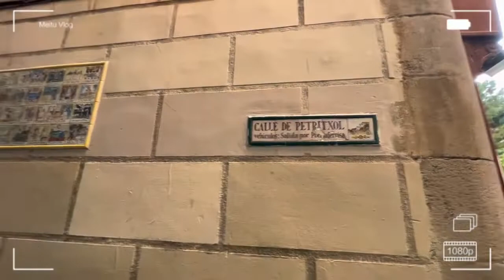2022/6/2 morning stroll around the gothic quarter, Barcelona